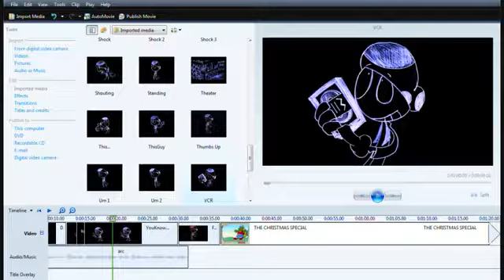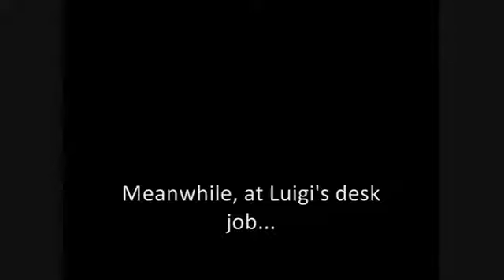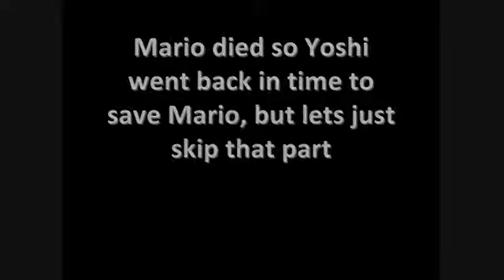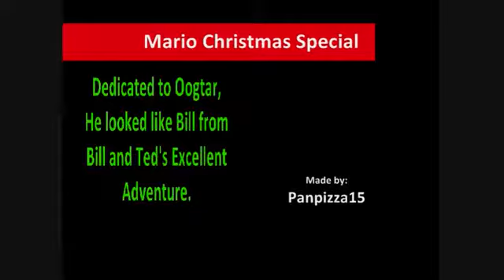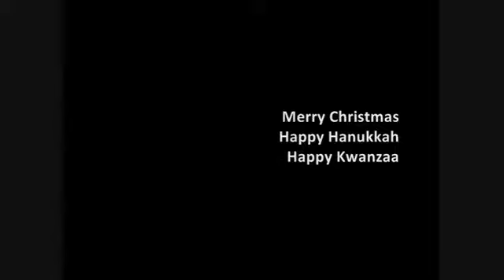[RebelTaxi] An Old Christmas Youtube Poop